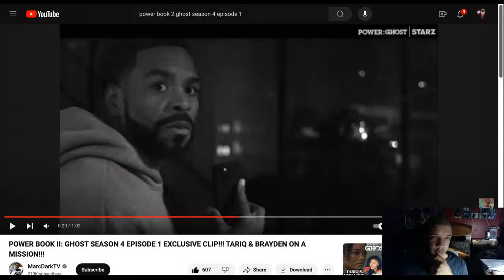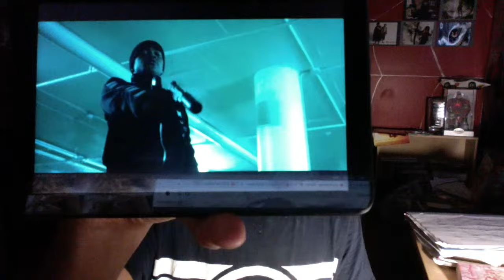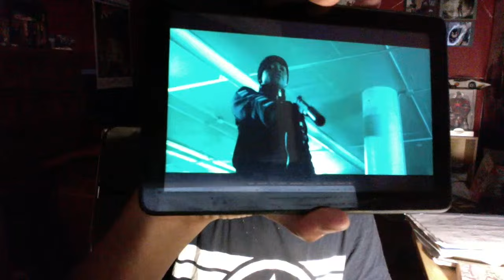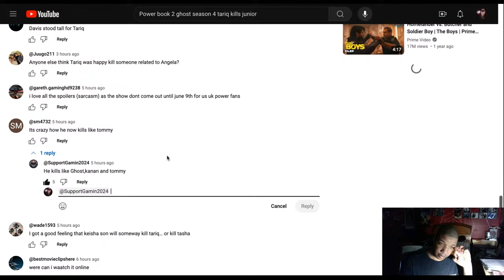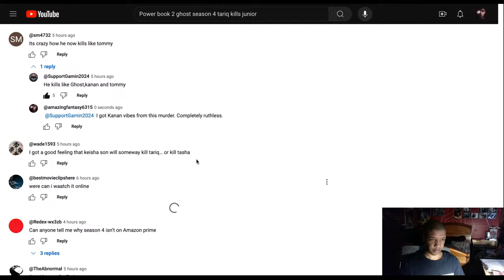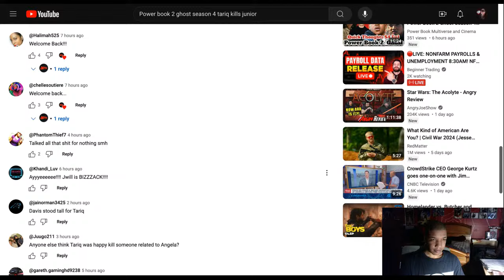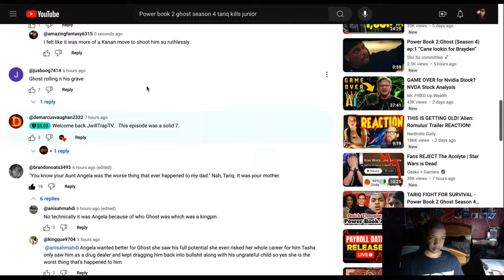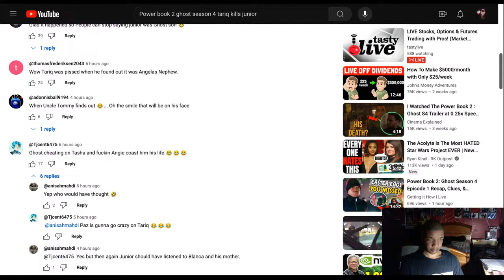Power Book II Ghost Season 4, Part I, Episode I Live Review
The final season of Power Book II Ghost is here! After three incredible seasons the second Power spin-off will conclude with a two part season featuring ten episodes each! Join me live as I discuss the first episode of the final season.